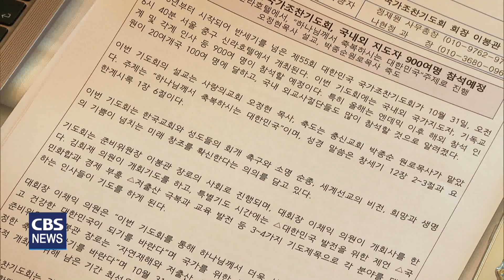[CBS 뉴스] 제55회 대한민국국가조찬기도회 31일 개최…"힘든 국민들에게 은혜를 끼치는 기도회"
제55회 대한민국국가조찬기도회(회장 이봉관 장로, 이하 국가조찬기도회)가 '하나님께서 축복하시는 대한민국'을 주제로 오는 31일 오전 서울 중구 신라호텔에서 열린다.

국가조찬기도회 회장 이봉관 장로(서희건설 회장)는 4일 기자간담회에서 "어려운 경제 상황에서 국민 모두에게 은혜를 끼칠 수 있는 기도회로 준비하고 있다"고 말했다.

이봉관 장로는 이어 "이번 기도회를 통해 자연재해와 저출생, 갈등과 분열로 힘든 대한민국에 하나님의 진정한 축복이 임하기를 바란다"고 밝혔다.

대회장인 국민의힘 이채익 의원(국회조찬기도회 회장)은 "올해 55회째를 맞이하는 국가조찬기도회는 국내외에서 900여 명이 참석한다"며, "대한민국이 직면한 저출생 극복과 사회 갈등 극복을 위해 기도하는 자리가 될 것"이라고 밝혔다.

제 55회 국가조찬기도회는 이봉관 국가조찬기도회장의 사회로 진행되며, 사랑의교회 오정현 목사가 설교를 전한다. 축도는 충신교회 박종순 원로목사가 맡는다.